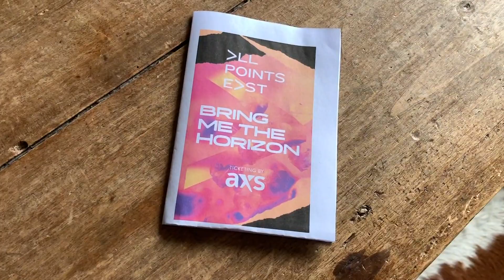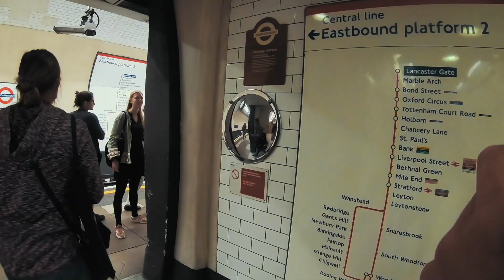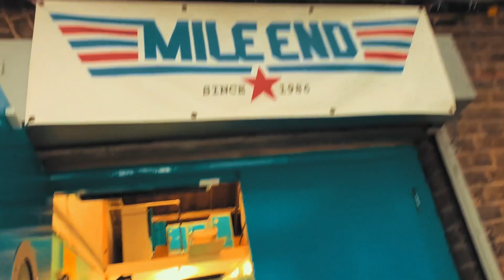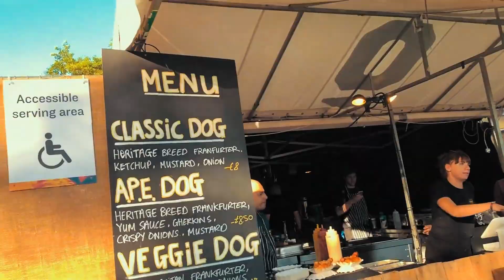I GO TO ALLPOINTSEAST FESTIVAL 2019 ALONE! - BRING ME THE HORIZON-MOSH PITS AND CROWD SURFING!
Join me on my awesome adventure to London to go to all points east ! If you don't like heavy music then this may not be the best vlog for you, but still give it ago! a lot of cool sh*t happens!

Keep doing what you're doing! live your lives, make great memories and don't look back!

LOVEYOUALL